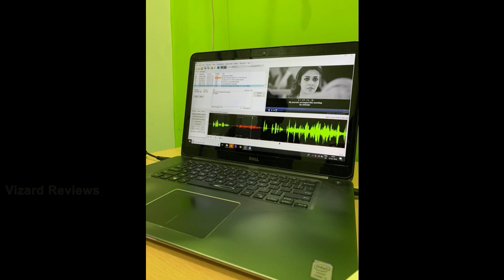Nayanthara , Trisha & Simbran Upcoming Movie Updates | Latest Tamil Cinema News | Vizard Reviews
Nayanthara movie exclusive update
Trisha simbran movie exclusive update

It is not created with the intent to harm, injure or defame any person, association or company.
Mask reviews and his team does not take responsibility for any direct and indirect damages on account of any actions taken based on the video.

Nayanthara   movie teaser trailer songs hits lyrica l video promo update news announcement today update
trisha krishnan  movie teaser trailer songs hits lyrica l video promo update news announcement today update
simbran  movie teaser trailer songs hits lyrica l video promo update news announcement today update
mr local  movie teaser trailer songs hits lyrica l video promo update news announcement today update
airaa  movie teaser trailer songs hits lyrica l video promo update news announcement today update
kolaiyuthir kaalam   movie teaser trailer songs hits lyrica l video promo update news announcement today update
thalapathy 63 tittle   movie teaser trailer songs hits lyrica l video promo update news announcement today update
sk 13  movie teaser trailer songs hits lyrica l video promo update news announcement today update
sye raa narasimha reddy  movie teaser trailer songs hits lyrica l video promo update news announcement today update
yogi babu  movie teaser trailer songs hits lyrica l video promo update news announcement today update
vizardreviews
box office collection
vizard reviews
vizard news
hot news
trending news
breaking news
upcoming movies 2019
diwali movies 2019
summer release movies 2019
today news
today update